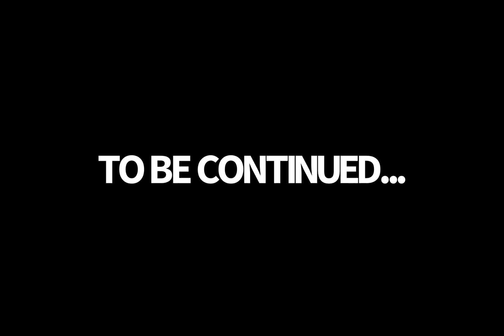Minecraft... Meets.... ROBLOX!!!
also like

MUSIC CREDITS BC I THINK THIS MUSIC IS COPYRIGHTED AAA

Criminal soul - Dmirtry Diomores

all the other trippy music - Dural